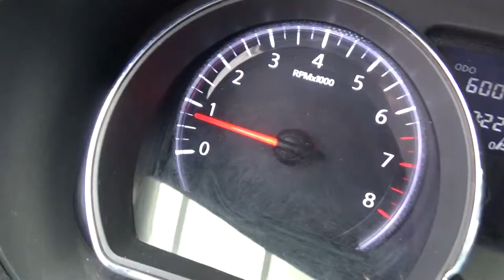Nissan / Versa Exclusive Navi At Ac / 2016 - GK406674